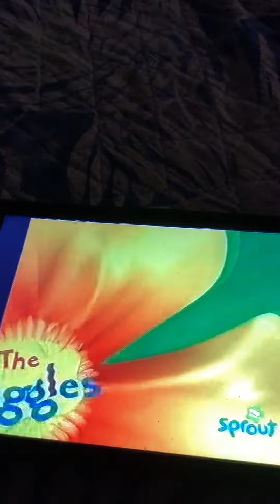The Wiggles TV Series 2 Theme Song